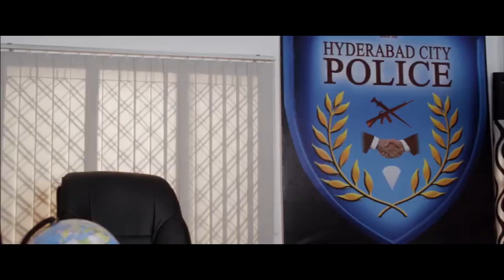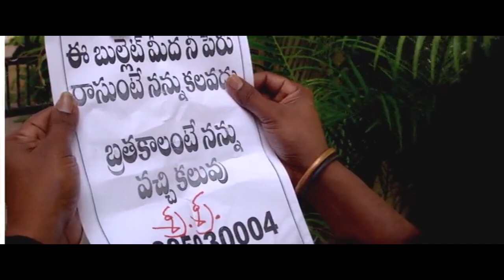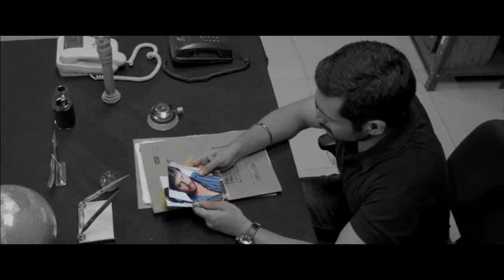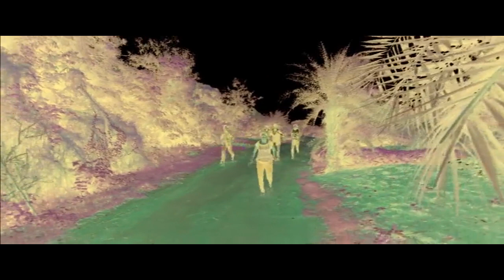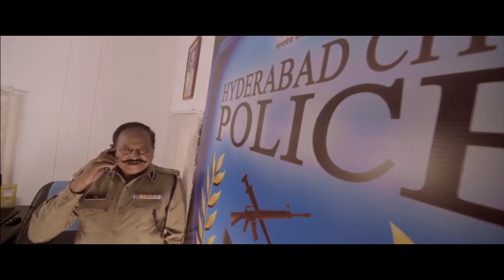Jai Sriram Telugu Action Drama Full Length HD Movie || Uday Kiran || Reshma Rathore || Cine Square